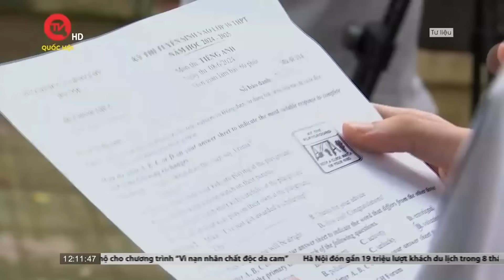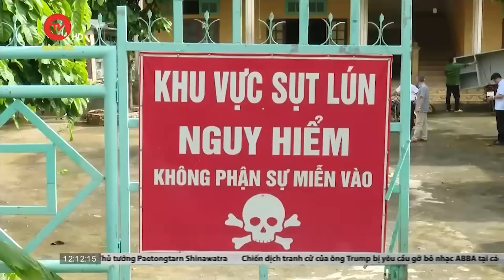Hiệu trưởng Đại học Fulbright Việt Nam: Đã gửi công văn đến cơ quan chức năng để hỗ trợ điều tra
Truyền hình Quốc hội Việt Nam | Thời gian qua, có một số thông tin được chia sẻ không chính thống về các hoạt động giảng dạy của Đại học Fulbright Việt Nam. Liên quan đến vấn đề này, Truyền hình Quốc hội Việt Nam đã có buổi phỏng vấn với Giáo sư Scott Fritzen, Hiệu trưởng Trường Đại học Fulbright Việt Nam.